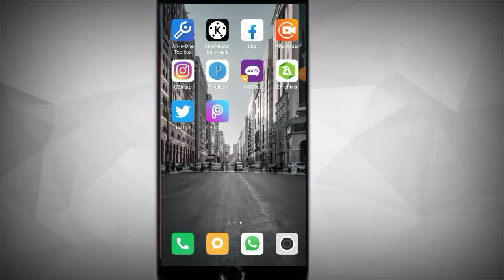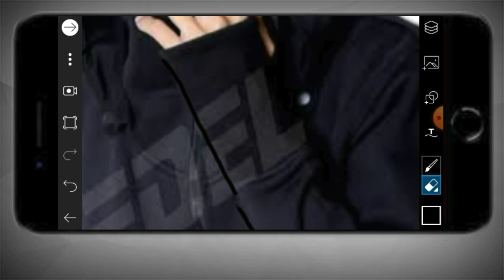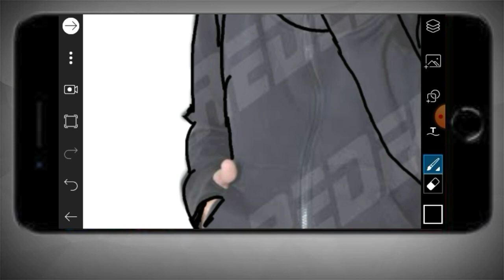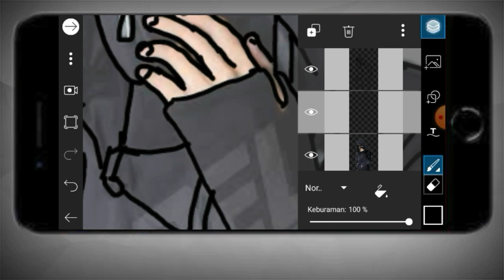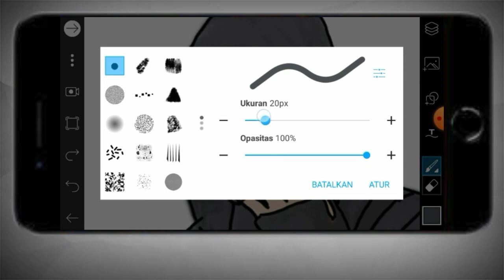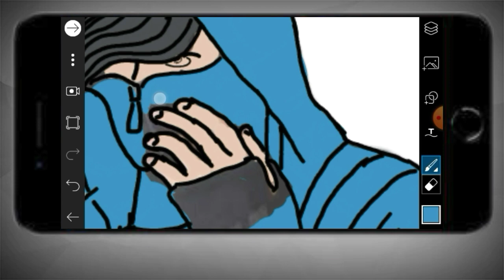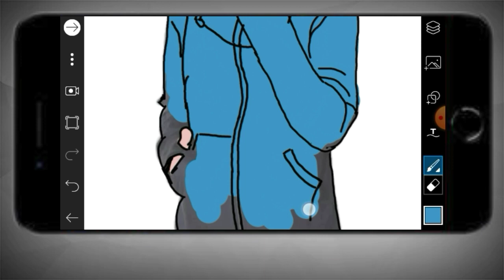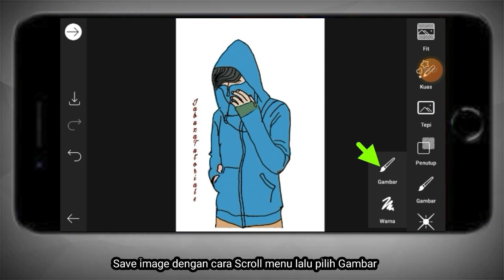PicsArt Tutorial How To Potrait Cartoon Photo Editing || Jabuza Tutorials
Di video tutorial kali ini, saya membuat PicsArt Tutorial How To Potrait Cartoon Photo Editing || Jabuza Tutorials.
Langsung saja simak videonya. Jangan di skip ya video nya, semoga video nya bermanfaat.

picsart tutorial cartoon effect,
picsart tutorial cartoon yourself,
picsart tutorial cartoon art in picsart,
picsart tutorial cartoon effect tagalog,
picsart tutorial cartoon portrait,
picsart cartoon editing tutorial pc,
cartoon image editing picsart tutorial,
picsart cartoon editing tutorial ,
picsart tutorial cartoon editing,
picsart cartoon tutorial for beginners,
picsart cartoon editing tutorial bangla, picsart cartoon tutorial,
picsart cartoon drip highlighter tutorial photo edit,
cartoon drawing tutorial picsart,
picsart cartoon logo design tutorial,
tutorial picsart efeito desenho cartoon,
picsart cartoon editing tutorial tamil,
cartoon face tutorial picsart,
picsart cartoon,
picsart kartun,
picsart cartoon editing tutorial in hindi,
kartun picsart,
cartoon portrait logo picsart tutorial,
cartoon portrait logo picsart tutorial 2020,
picsart cartoon editing tutorial mobile,
cartoon picsart,
cartoon outline tutorial picsart,
cartoon tutorial on picsart,
picsart cartoon style picsart tutorial picsart edit,
picsart cartoon style editing tutorial,
picsart tutorial cartoon tagalog,
picsart cartoon editing tutorial tagalog,
picsart tutorial create cartoon effect vector art,
picsart cartoon editing tutorial 2020,
picsart cartoon tutorial 2020